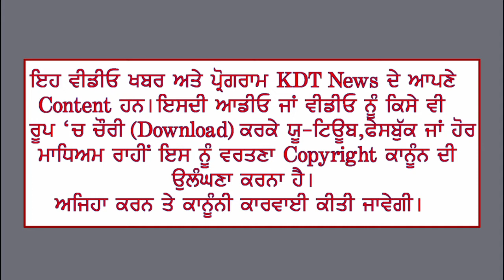ਐਤਵਾਰ ਦੀ ਪੂਰਨ ਤਾਲਾਬੰਦੀ ਤੇ ਆਮ ਲੋਕਾਂ ਦਾ ਪ੍ਰਸ਼ਾਸਨ ਨੂੰ ਰਿਹਾ ਸਹਿਯੋਗ